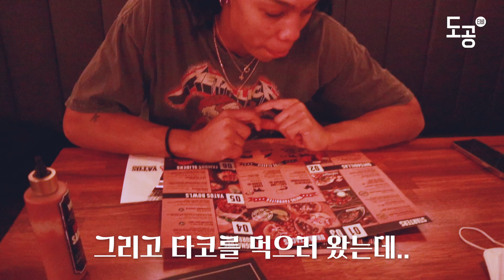"뭐야!! 누워서 영화 보는 거야??" 한국 영화관에 간 캣벨 반응 | 외국인선수 캣벨 Vlog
휴식일을 맞아 서울 나들이 다녀온 캣벨과 지연쌤!
짧지만 알찼던 그들의 서울 나들이, 재미있게 봐주세요!